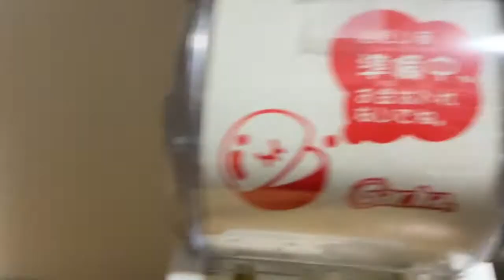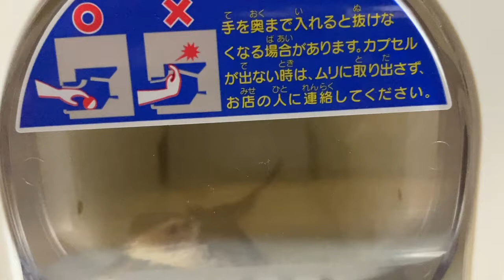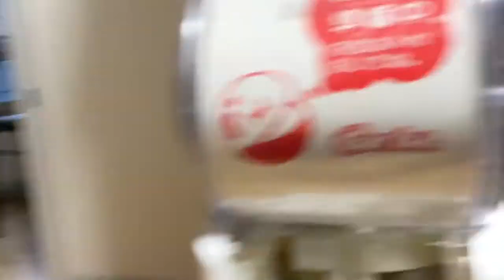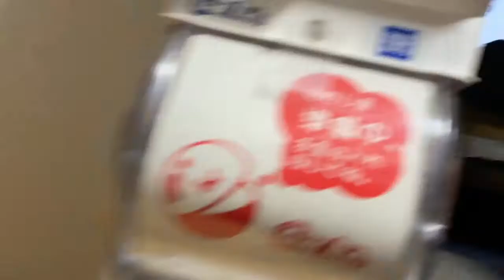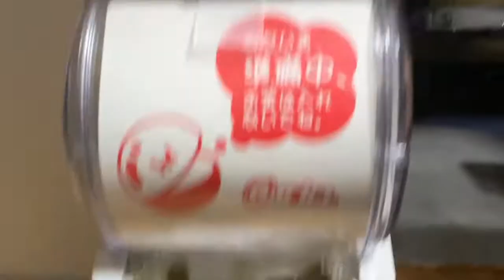【りんと日記】シェフィー脱走と捕獲【2022年7月1】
ペットチャンネル兼ドラクエ10から飛び出した系バ美肉Vtuberでりんとです！

【楽曲提供】
・DOVA-SYNDROME
・魔王魂